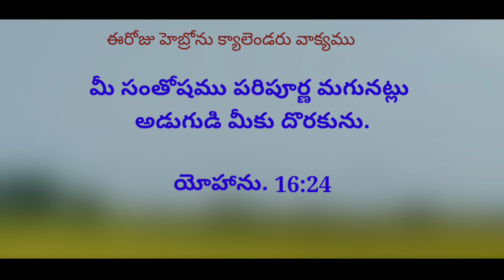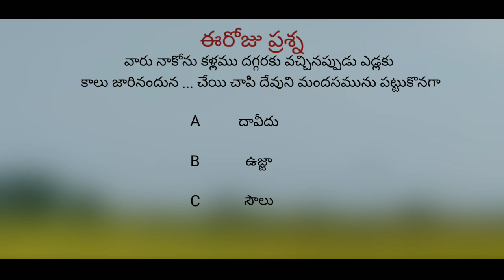Today's hebron calendar promise 22-04-2022